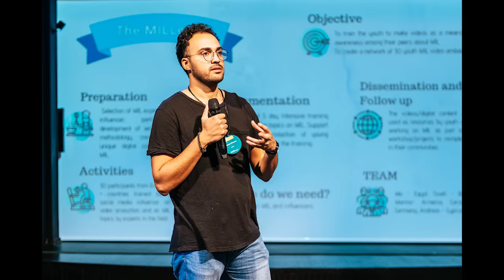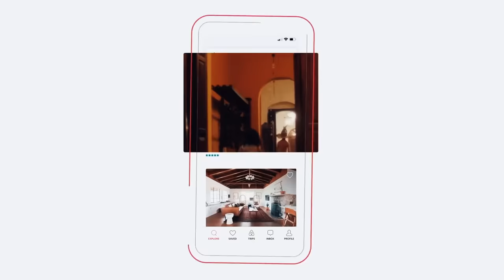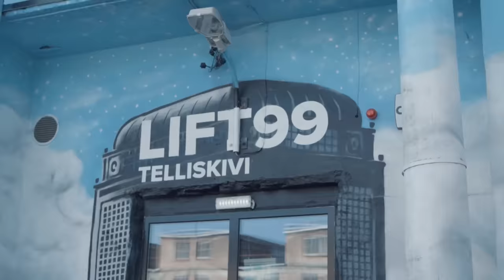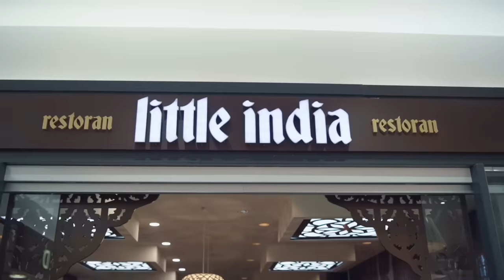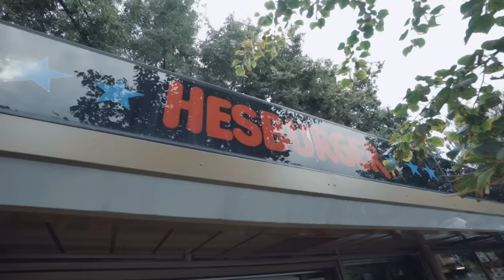طريقة سهلة للإقامة في استونيا ولتأسيس شركة ب١٢٠ يورو (ملخص ١٢ يوم)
ملخص ١٢ يوم في إستونيا بلد الطبيعة والتقدم والناس الجميلة. اتكلمت عن الأسعار والأكل والخروجات والهجرة والشغل في إستونيا.
تابع الفيديو السريع وتعرف على إستونيا
وضحت في الفيديو فرصة ناس كتير مكنتش تعرف عنها. عليكم تعملوا شوية بحوثات أكتر عن الموضوع ده.